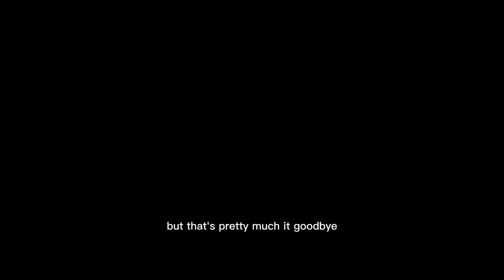Minecraft Play-through Episode 2: The Wardens Home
Going from a story/cinematic style YouTube video previously to a more simple playthrough style, i will probably do more of these simple styles and see how you guys like these sort of Minecraft gaming playthroughs.